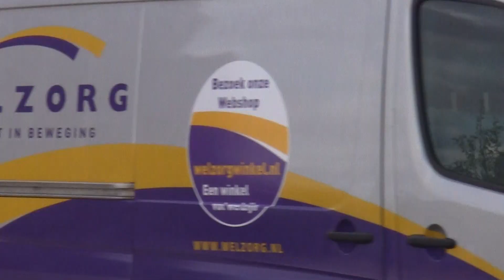onderweg naar Dreamnights / kinderfeestbeest door amsterdam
Video: Jasper Meekel ©